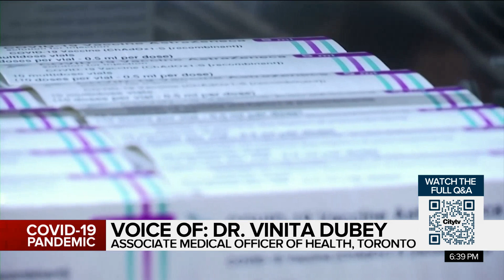Coronavirus Q&A: AstraZeneca vaccine next steps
Some who got the first shot of AstraZeneca vaccine are now worried they made a mistake and many are unsure about next steps. Dilshad Burman with Toronto’s Associate Medical Officer of Health about which second dose to take